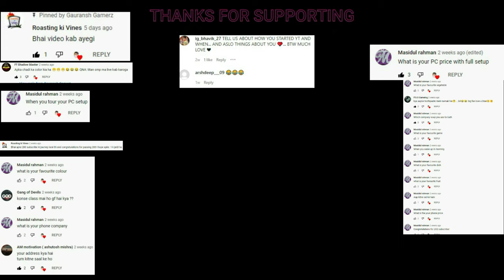PUBLIC DEMOAND Q&A VIDEO (MUST WATCH)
hi every one this is gauransh gamerz here
if uh
and
 video and stream
public can email in this
THIS VIDEO IS FOR PUBLIC DEMOAND

PLZ SUPPORT VERY CLOSE TO 300 SUB

THIS IS Q&A VIDEO